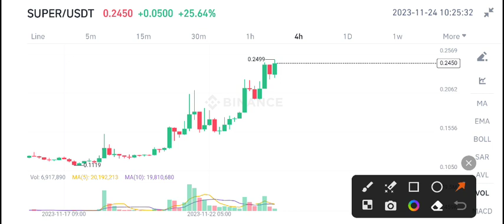Superverse coin Price Prediction! SUPER Coin Latest News Today